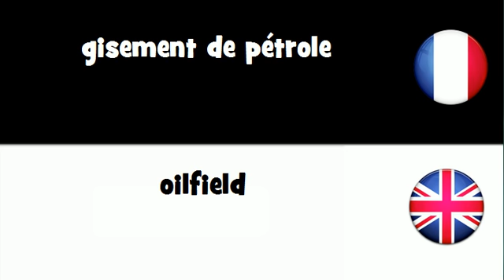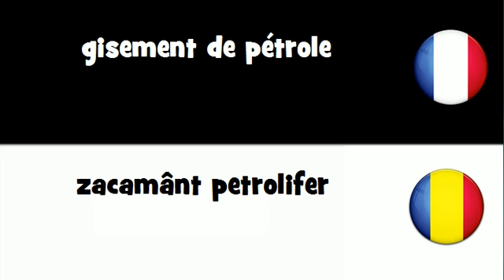Traduction en 20 langues # gisement de pétrole